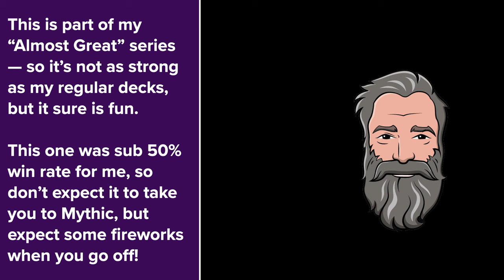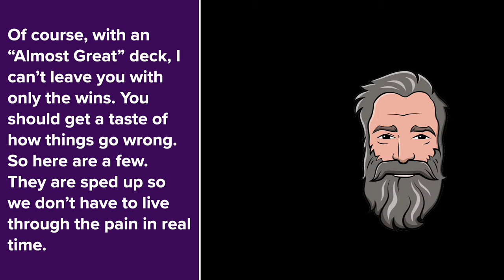Jeskai Urabrask Combo - The Great Work gets a Mentor | MTG Arena Standard MKM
I can’t quit trying to find a successful deck for Urabrask. Today we’re trying to shore up some of the weaknesses of our previous UR attempt by adding white. White gives us Monastery Mentor, which works great with our existing game plan of cheap spells, and should spread their removal thinner so that either Urabrask or the Mentor will live. White also gives us Lightning Helix, which should give us a little more life to help live until to our combo turns.

Join me as we see if adding white was the secret to making Urabrask a combo powerhouse!

0:00 - Intro and Deck list
0:39 - Game 1 vs Mono Red
6:00- Game 2 vs Boros Convoke
16:32 - Game 3 vs Golgari
21:01 - Games 4-6 Heartbreaking losses

Deck
4 Lightning Helix (MKM) 218
2 Battlefield Forge (BRO) 257
4 Quick Study (WOE) 65
4 Monastery Mentor (MOM) 28
1 Plains (SLD) 1130
2 Virtue of Courage (WOE) 157
2 Case of the Ransacked Lab (MKM) 45
1 Deserted Beach (MID) 260
1 Meticulous Archive (MKM) 264
4 Seachrome Coast (ONE) 258
4 Lightning Strike (DMU) 137
1 Elegant Parlor (MKM) 260
4 Sundown Pass (VOW) 266
1 Thundering Falls (MKM) 269
4 Stormcarved Coast (VOW) 265
1 Eiganjo, Seat of the Empire (NEO) 268
1 Otawara, Soaring City (NEO) 271
1 Mountain (ANA) 7
4 Urabrask (MOM) 169
4 Experimental Augury (ONE) 49
1 Mindsplice Apparatus (ONE) 63
2 Shivan Reef (DMU) 255
1 Island (PIP) 319
3 Negate (STA) 18
3 Union of the Third Path (BRO) 31